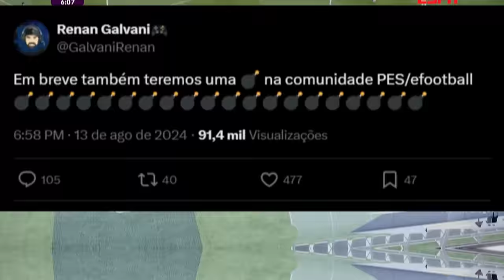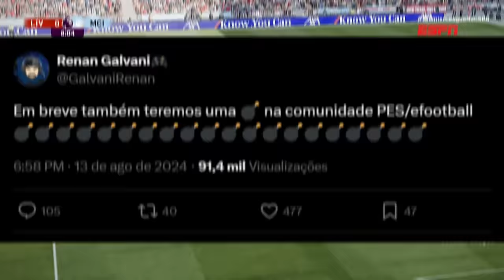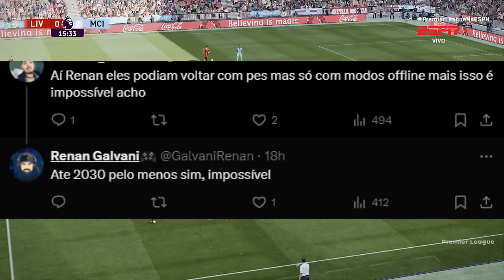PES 2025 DE VOLTA? GRANDE BOMBA A CAMINHO CONFIRMADA!